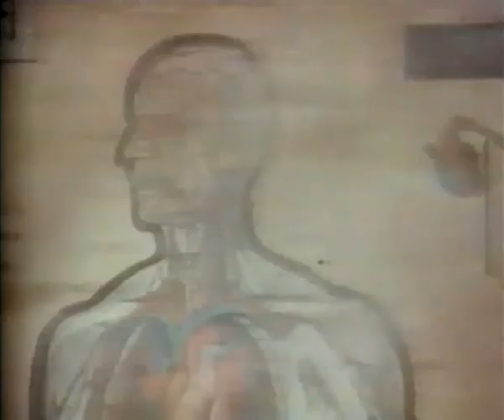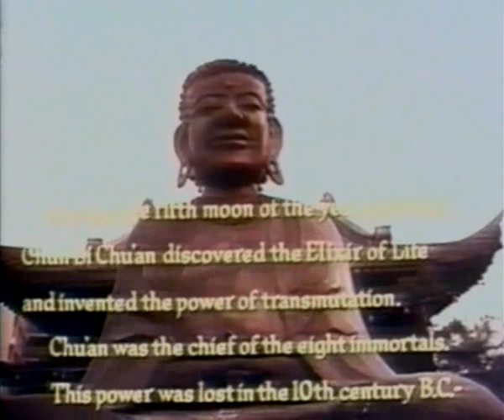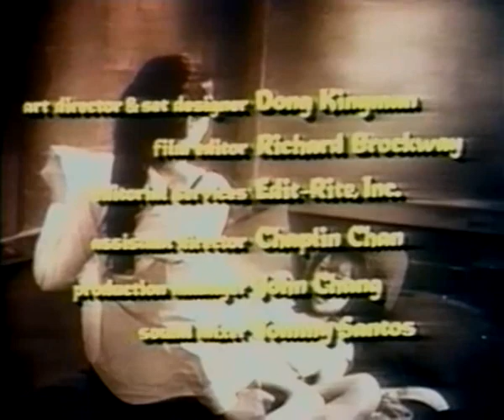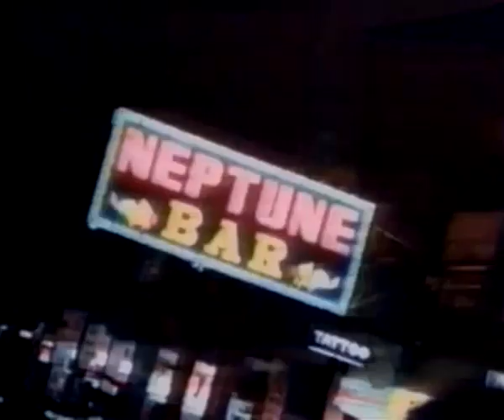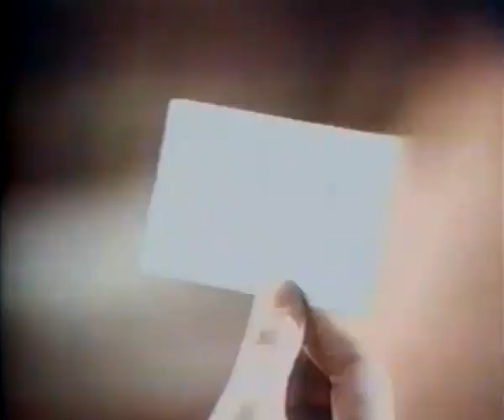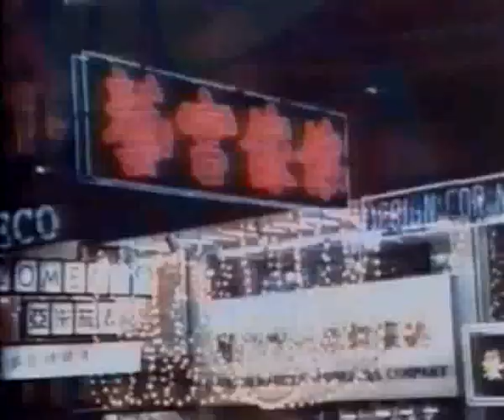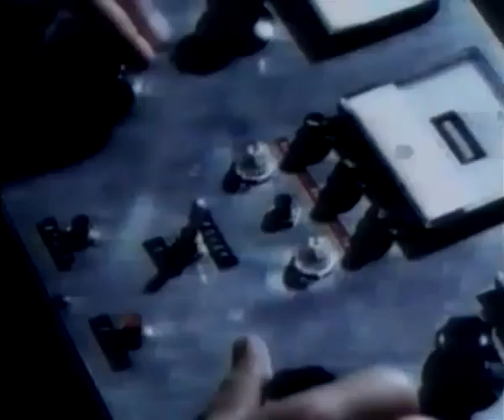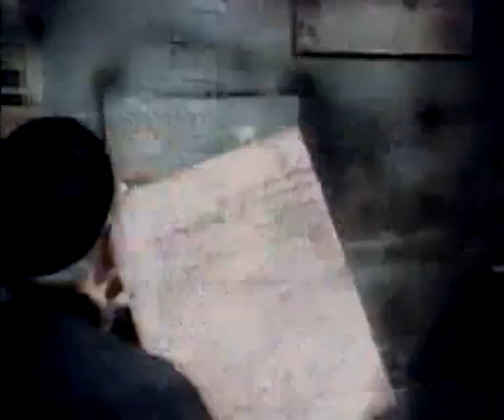The Yin and the Yang of Mr Go (complet movie - ENG)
The story involves an American draft dodger and aspiring writer named Nero Finnigan (Jeff Bridges) who becomes involved with the notorious Mr. Go (James Mason), an oriental organized crime mastermind.
They conspire to blackmail an Americam weapons scientist into providing secrets to Mr. Gos organization for resale to the highest bidder.
Enter The Dolphin, an American CIA agent and James Joyce scholar, tasked with recovering the scientist and his work by whatever means necessary.

Release date: 1970 (UK)
Director: Burgess Meredith